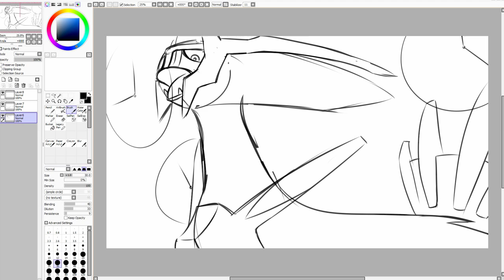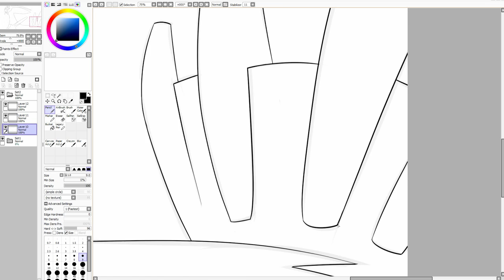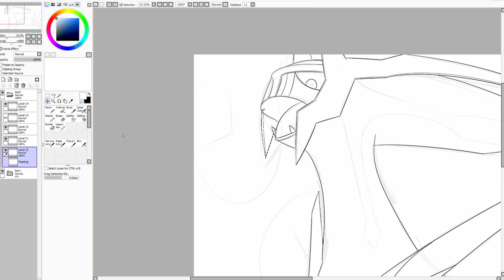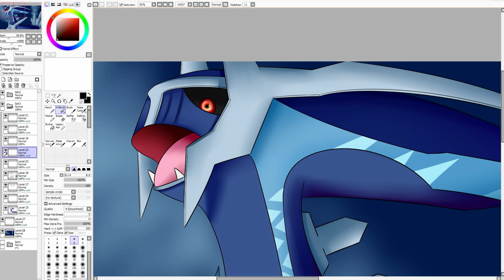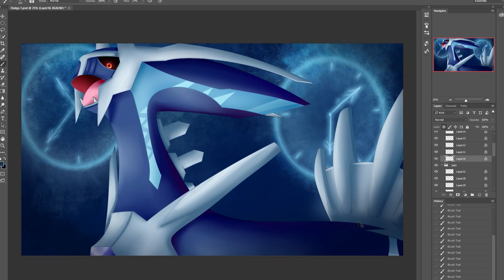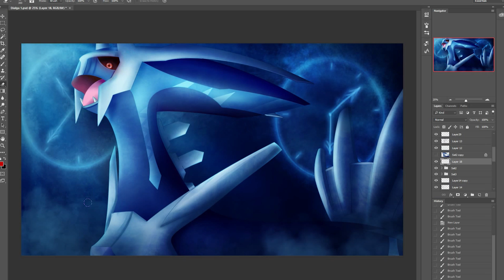Let's Draw: Dialga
Commissioned by Chuggaaconroy for his Pokemon Platinum Let's Play.

Dialga was.. Interesting to work on. His design is SUPER complex, and I think technically he was the most challenging to draw. Those weird metal things on the sides of his head were... strange.

Overall happy with how it turned out. I wish I had more room to work with than 1920x1080, but I did what I could in the size constraints.